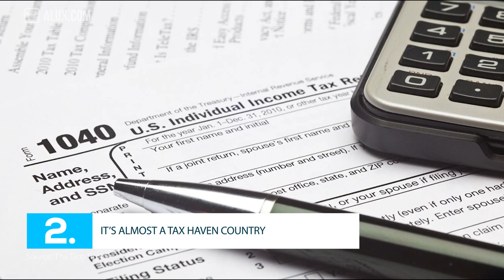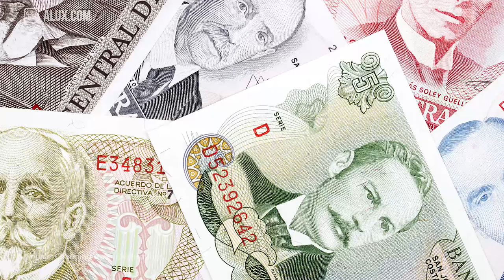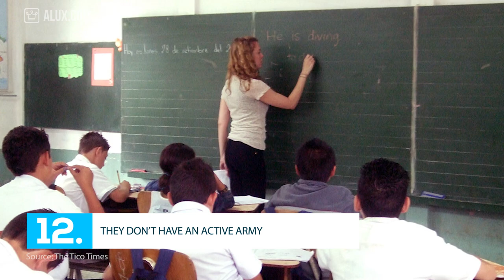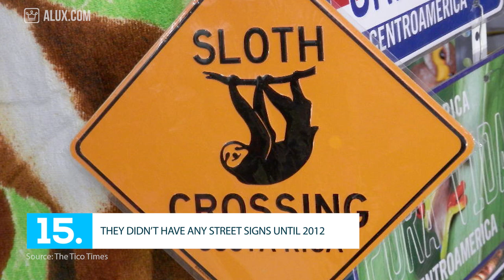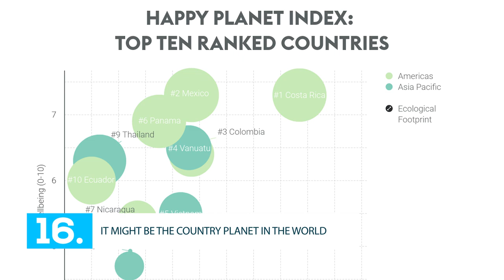15 Things You Didn't Know About Costa Rica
15 Things You Didn't Know About Costa Rica | Travel Tuesday

In this Alux.com video we'll try to answer the following questions:
Where is Costa Rica?
How to get to Costa Rica?
How expensive is Costa Rica?
How safe is Costa Rica?
When to go to Costa Rica?
What can you do in Costa Rica?
What are the best resorts in Costa Rica?
Can you live in luxury in Costa Rica?
How rich is Costa Rica?
What are the best spots in Costa Rica?
How wild is Costa Rica?
Is Costa Ricas safe to travel?
Who is the richest person in Costa Rica?
How is it like in Costa Rica?